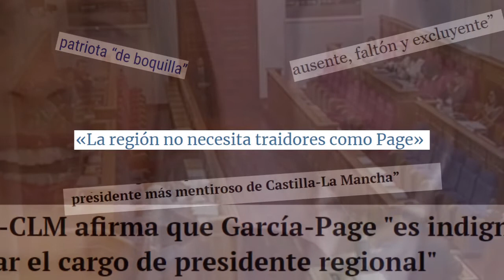Este es la única forma de debatir que tiene el PP de CLM: insultando.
🔴 Mañana es el Debate del Estado de la Región en CLM. Después de meses insultando, ya sabemos cuál es el debate que hará la oposición.

🔵 Le pedimos al PP: seriedad, rigor y educación.